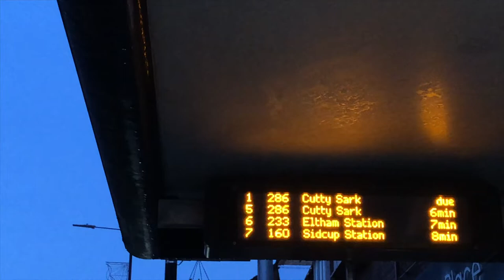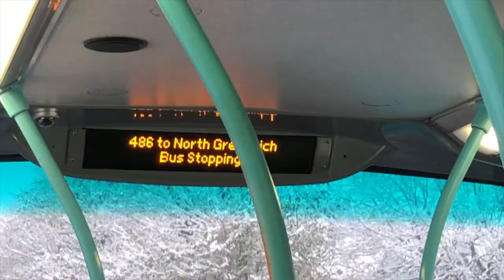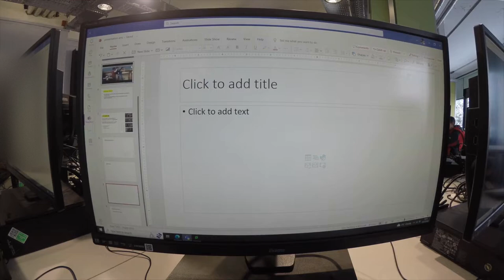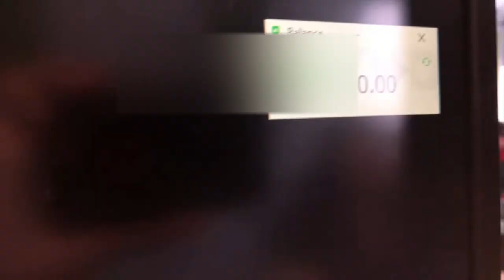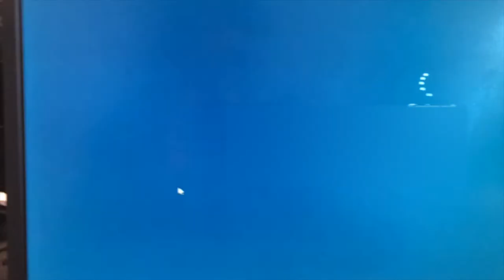vlogmas: college & snow day ❄️ ⛄️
S2 E4
Hey guys! It’s Gab here!
From the Philippines 🇵🇭, Currently in the UK 🇬🇧
new vlog y’all!
vlogmas: college and snow day

happy christmas :)
Music by Paul Cook & The Chronicles - (ain't got) time for Christmas
Camera: iPhone 8+ and GoPro (Hero 5)
Editing Software/App: iMovie - MacBook